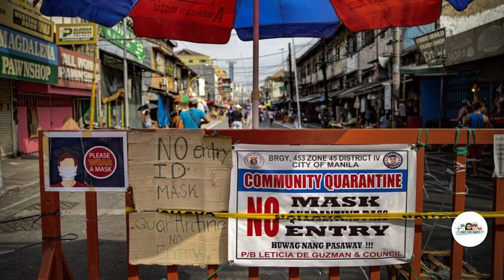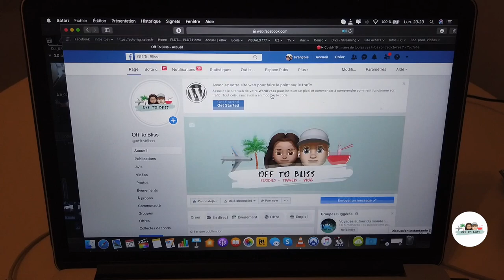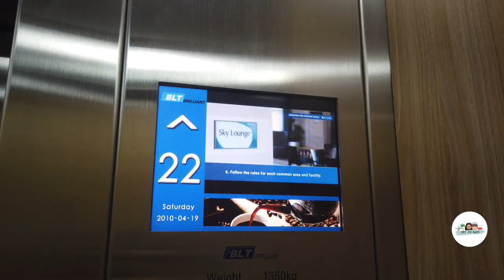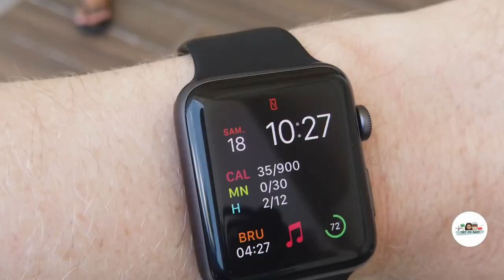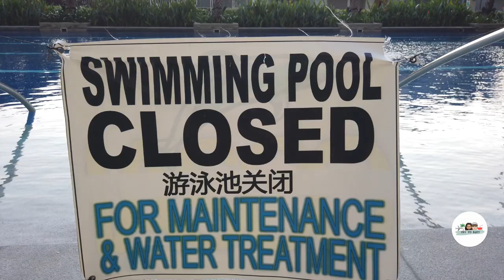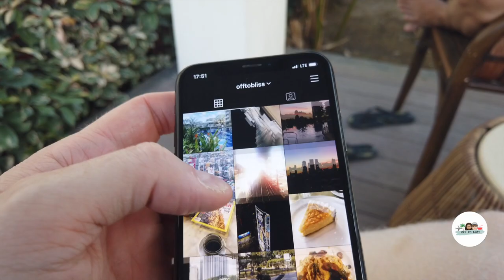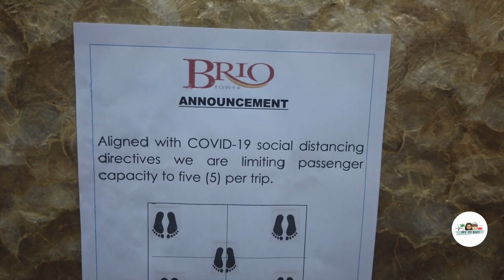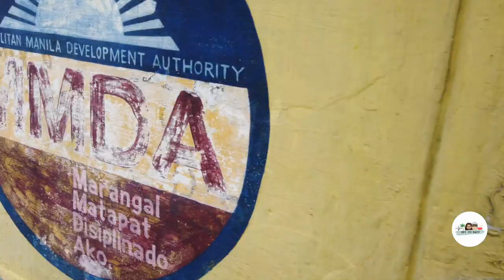Bloqués à Manille aux Philippines 🇵🇭 - Nous avons de la CHANCE ! (1/2)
- Want to discover the Philippines for 1 year with us ? So follow us on Off To Bliss. Discovery, food, escape, change of scenery? You are on the right channel ! Enjoy !

Au sommaire :

Notre vie ici durant le confinement.
Rien de très dépaysant. Simplement l'envie de partager nos moments de vie ici avec vous et rassurer aussi nos proches.
Summary :

Our life here during the Luzon lockdown.
Nothing very exotic. Simply the desire to share our moments of life here with you and also reassure our families.